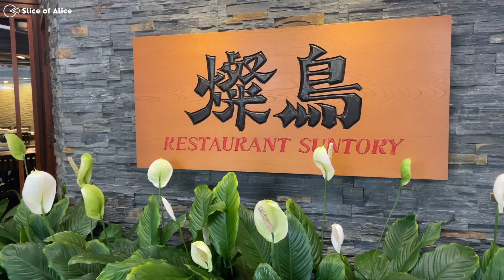🥩 Most Rated Teppanyaki in Oahu Hawaii - Suntory Teppanyaki Wagyu Review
As foodies, we have to tried out the most rated Teppanyaki in Oahu Hawaii. We review their wagyu, steak, fried rice and the overall experience.

(Of course, I am not in Hawaii anymore~ These reviews were recorded in 2021 July)

Here are our reviews!
00:00 Intro
00:36 Reservation
01:30 What we ordered
02:03 Salad
02:33 Gin & Tonic
02:45 Veggie
03:23 Sushi
03:52 Shrimps
03:52 Wagyu & Steak
05:53 Fried Rice
06:50 Miso Soup
07:12 Dessert
08:21 Overall Rating
09:24 Subscribe please